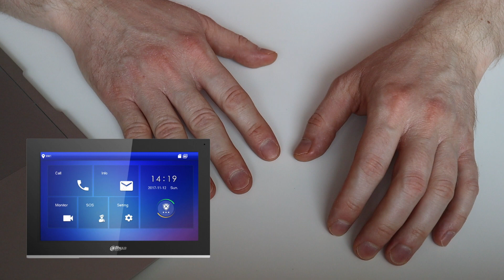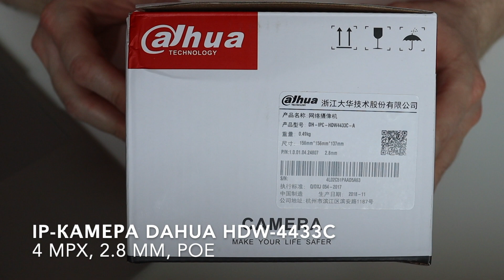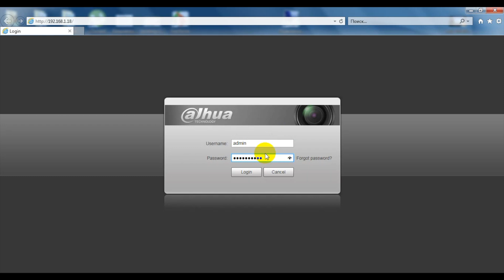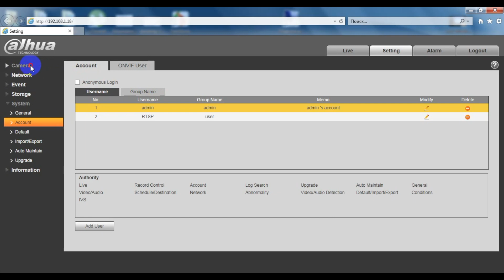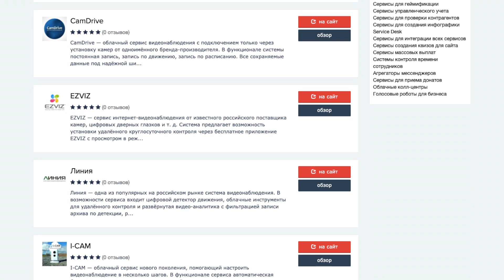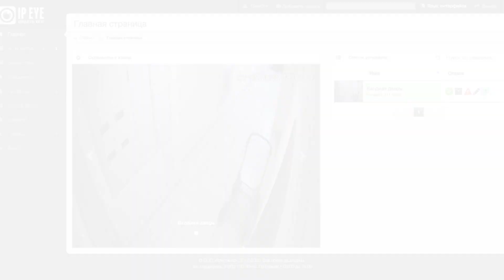Видеонаблюдение в подъезде. Часть 1. IP-камера над входной дверью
Всем привет! Это краткое видео для тех кто хотел бы организовать видеонаблюдение за приквартирным холлом, приусадебным участком или внутри квартиры. В нём я смонтирую IP-камеру Dahua над входной дверью, подключу её к домашней сети и запитаю от PoE, подключу RTSP-поток для просмотра live-видео с помощью проигрывателя VLC и воспользуюсь облачным сервисом для хранения архива записей по движению.